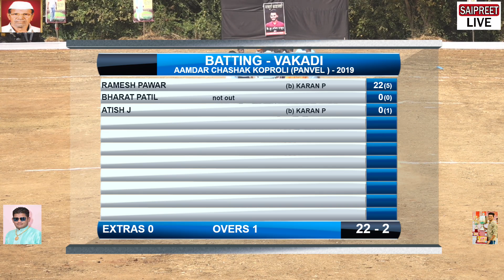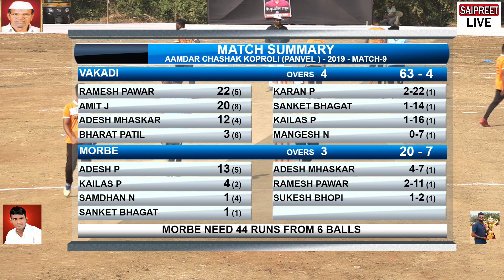MATCH -9 : VAKADI VS MORBE OF AAMDAR CHASHAK KOPROLI (PANVEL) 2019// DAY -2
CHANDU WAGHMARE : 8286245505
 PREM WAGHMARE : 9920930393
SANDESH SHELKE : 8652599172